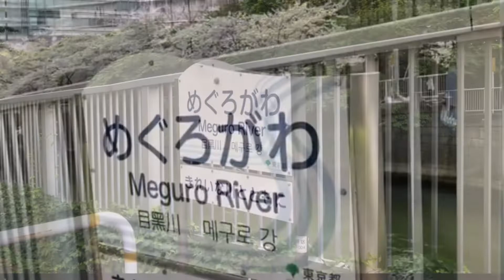Daun Sakura - Meguro River Tokyo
Mellihat pohon sakura saat tanpa bunga